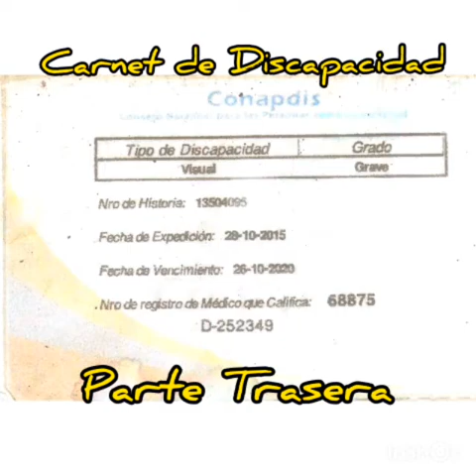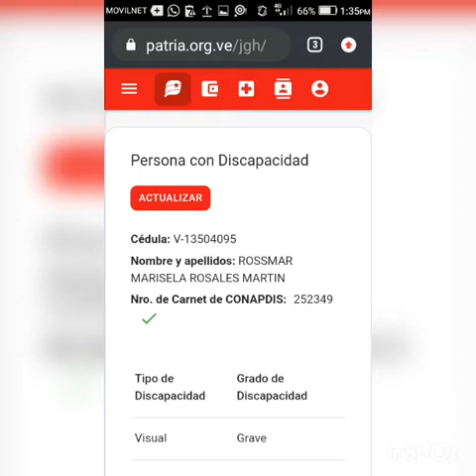El Albinismo en Venezuela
Rossmar M Rosales Martin